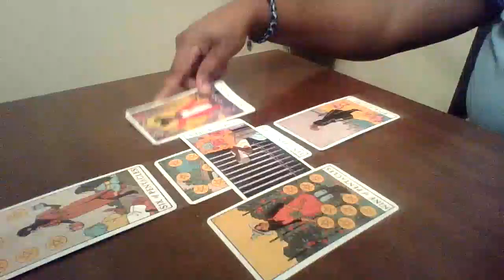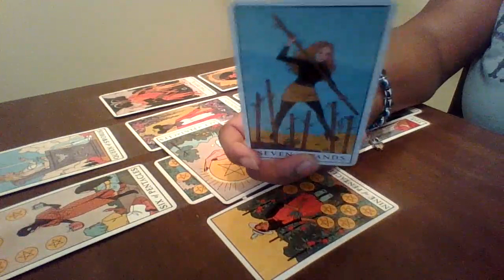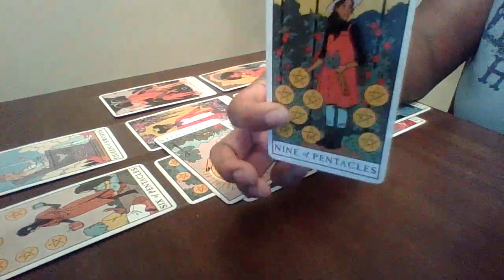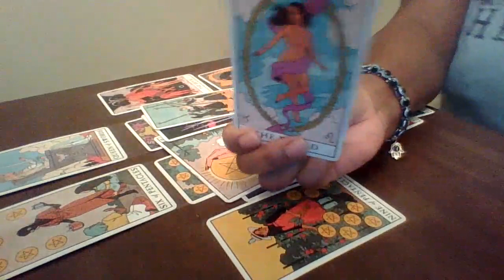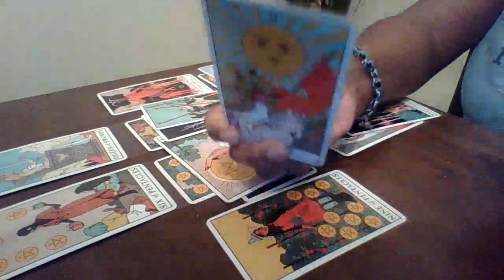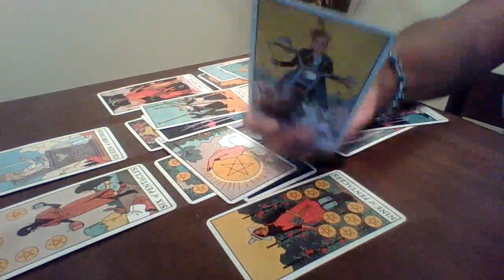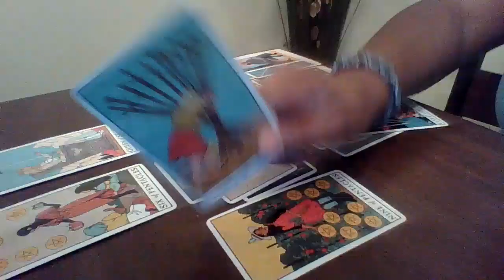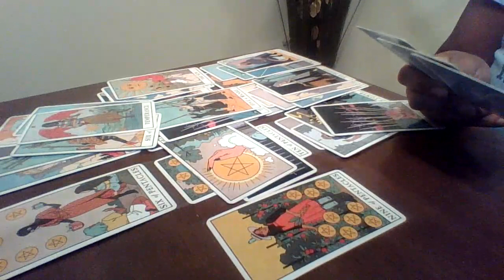Aries February 2021| SPY ALERT! They Mad BC They Have To Watch Your Glow Up From The Sideline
The website will take you to PAYPAL once you get ready to checkout. Simply scroll to the bottom of the page and click {Use Debit or Credit Card}. It will ask you do you want to set up PAypal. Thank you all for the support and love.

Shoppers can win a chance to get a FREE READING !!!